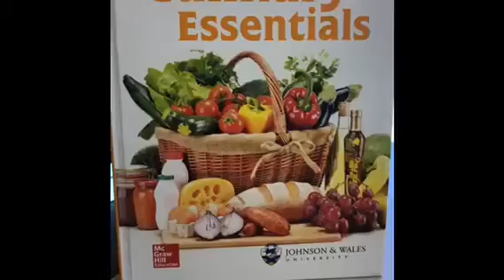Video Content Marketing featuring a unique school program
Every school has a signature program. This group's video featured the culinary arts program at their school. A great way to get parents and kids excited about a specific and unique opportunity.